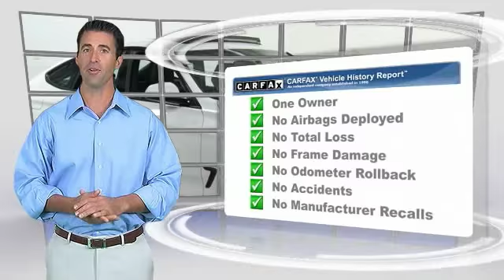2014 BMW 3 Series Gran Turismo 328i xDrive Minnetonka Minneapolis Bloomington,MN 4506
Sears Imports
13500 Wayzata Blvd

Don't miss this 2014 BMW. Make a great choice today with this must-have 4 door car. Learn more about this 4 door car by contacting the dealership today and own it today.